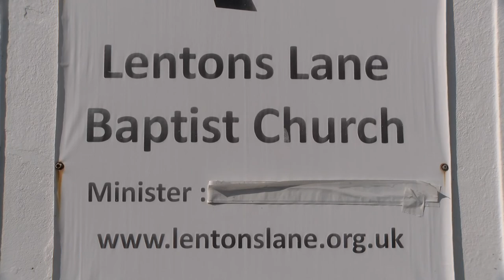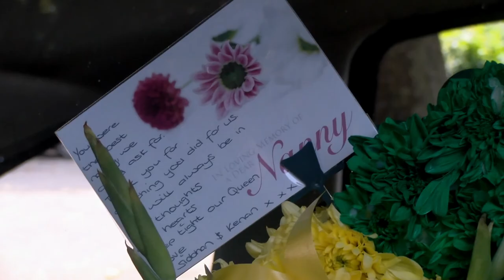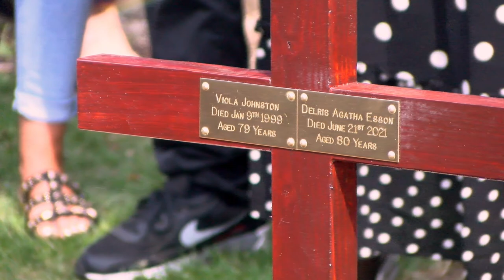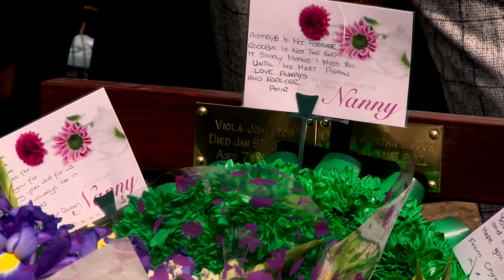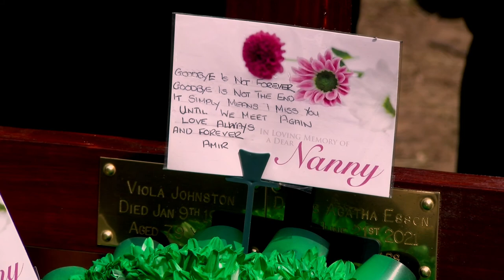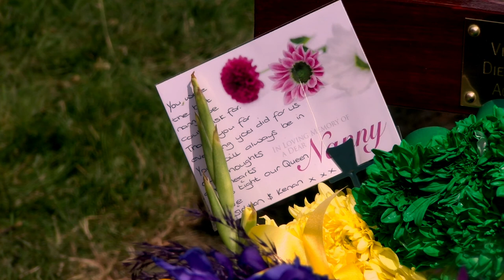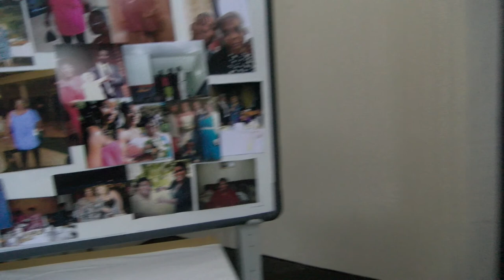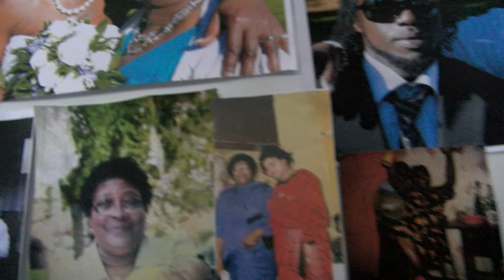Coventry Funeral EDITED video of Delris at Lenton Baptist inc home,cemetery &West Indian Centre-JSPV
Delris Esson Funeral in Coventry Warwickshire

Home
Lenton Baptist Church, Lenton Lane, Coventry
Cemetery
West Indian Centre, Spon St., Coventry

Much appreciation for the consideration from the church and very pleased to be working again with A. Pargetter funeral directors in Coventry.

Video & Streaming by John Stephens Photography & Video 2021